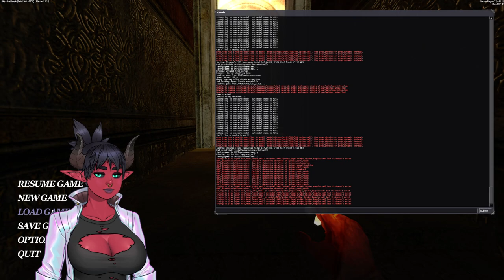KICKAPALOOZA 2023 - Dark Messiah of Might & Magic VOD Part 2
Orc Annihilation Simulator, regrettably.

06:38 - Start of stream
07:04 - Game starts
03:00:00 - End of stream

for unabridged and uncut content!